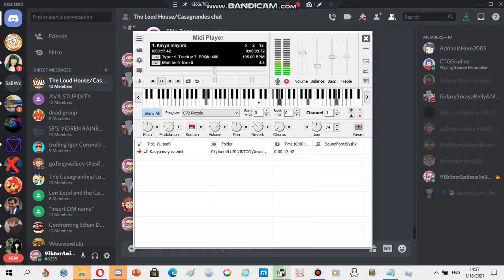Samsung ringtone: Kavya Mayura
device where this ringtone is found: Samsung GT-E1200T

Requested by EDUARDO DE MELO VISGUEIRA ALVES